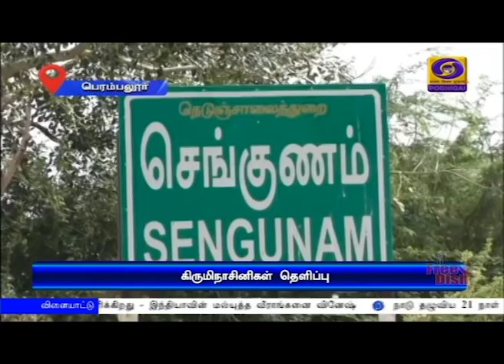(26.03.2020) 7PM NEWS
1)  நாட்டில் ஊரடங்கு உத்தரவால் இடம் பெயர்ந்த  தொழிலாளர்கள், எளிய மக்கள் பாதிக்கப்படாத வகையில் ஒரு லட்சத்து 70 ஆயிரம் கோடி  ரூபாய்  திட்ட ஒதுக்கீடு.
** மருத்துவப் பணியாளர்களுக்கு மூன்று மாதங்களுக்கு தலா 50 லட்சம் ரூபாய் மருத்துவக் காப்பீடு  -  மத்திய நிதியமைச்சர் நிர்மலா சீதாராமன் அறிவிப்பு.

2)  கோவிட் 19 சமூகத் தொற்றாக பரவுவதற்கான ஆதாரமில்லை - மத்திய அரசு விளக்கம்

3) தமிழகத்தில் கோவிட் 19 தடுப்பு நடவடிக்கைகள் குறித்து  முதலமைச்சர் ஆலோசனை.
** அத்தியாவசிய சேவைகள் தடையின்றி கிடைப்பதை உறுதிசெய்ய ஒன்பது குழுக்கள் ஏற்படுத்த முடிவு -